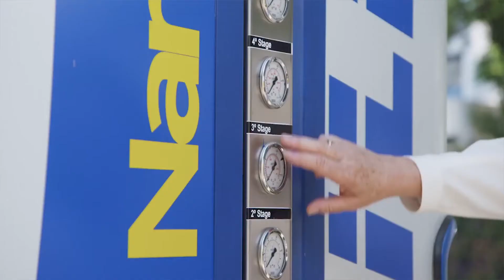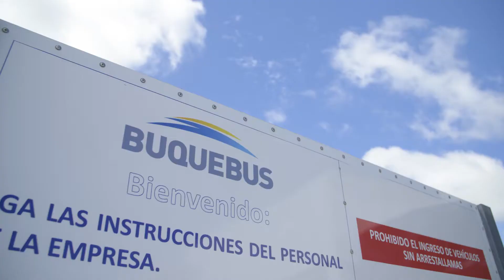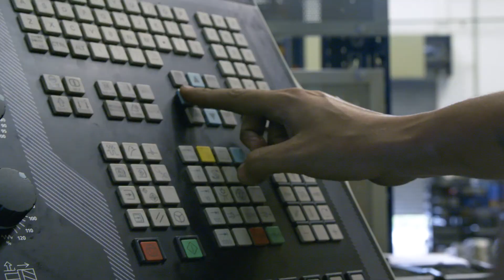Bluewater - Galileo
Since 1987, Galileo has been a global reference in modular technologies for both CNG and LNG production and transportation. Its portfolio includes the widest range of compressors and pumps for vehicles and vessels; pipeline boosters and wellhead compressors; and the Virtual Pipeline® system, for gas distribution by road, which can reach remote communities and industries without pipeline network connection. Based in Buenos Aires, Argentina, and with a Global Service and Training Hub in Los Angeles, USA, Galileo exports and provides ongoing assistance to customers in 70 countries in Latin America, North America, Europe, Africa and Asia.